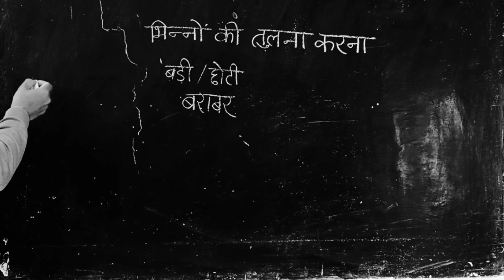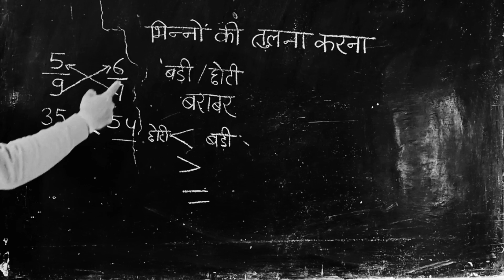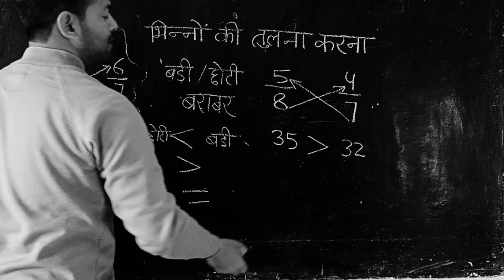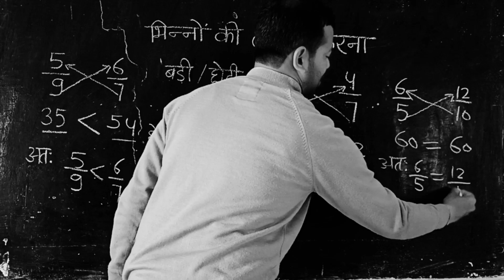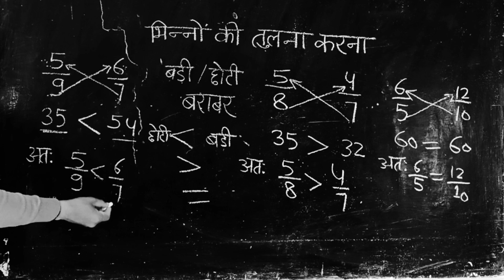भिन्नों की तुलना करना/Comparision Of Fractional Numbers/Bhinno Ki Tulna Karna/Maths Tricks/गणित विषय